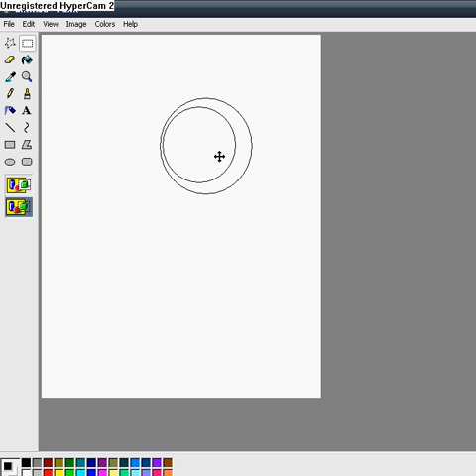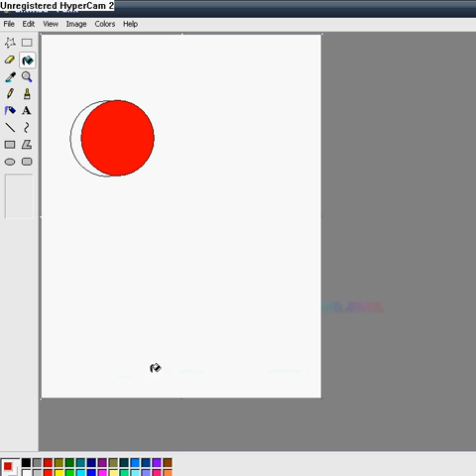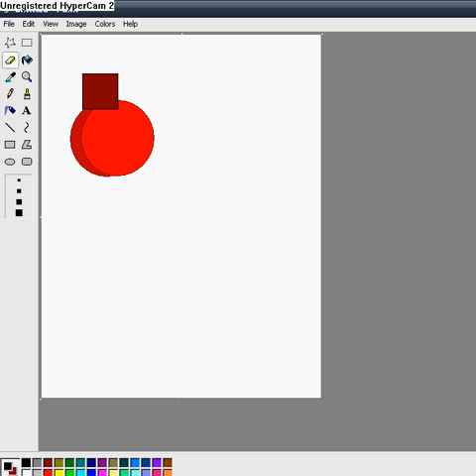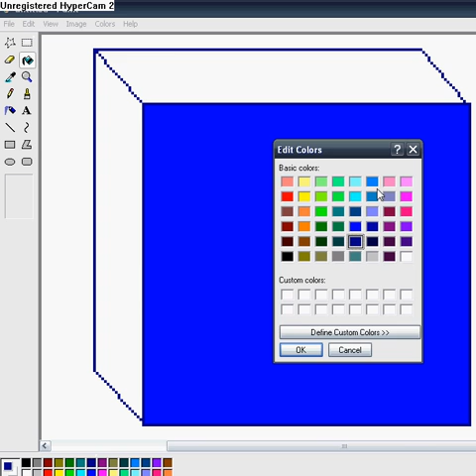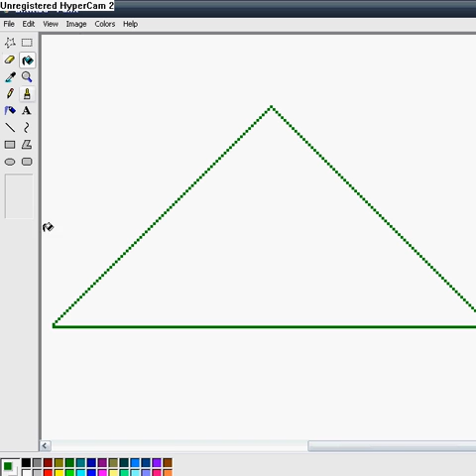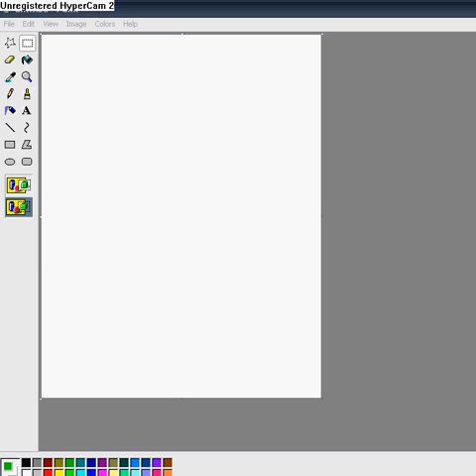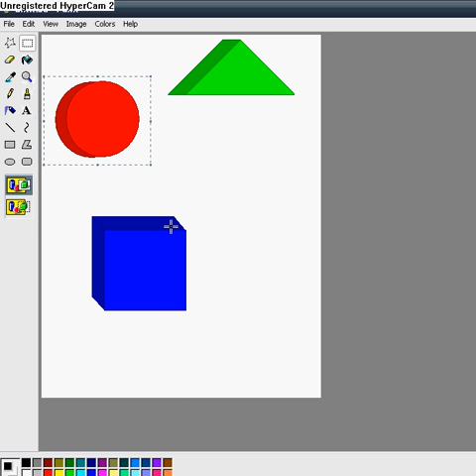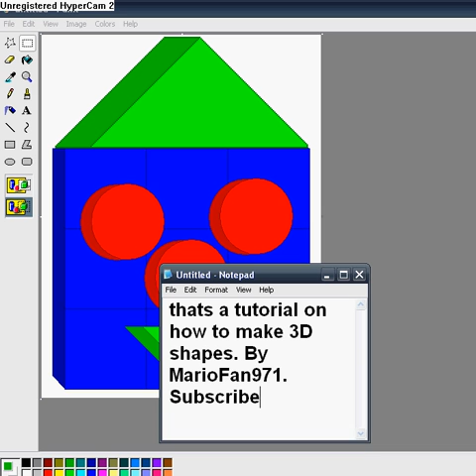MS Paint 3D Shapes Tutorial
The first episode in my MS Paint Tutorial Series.